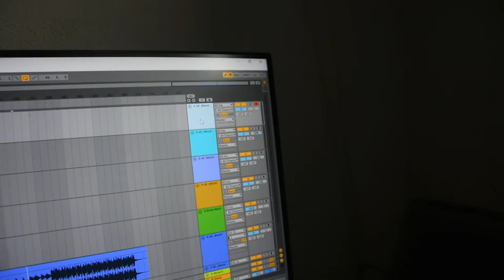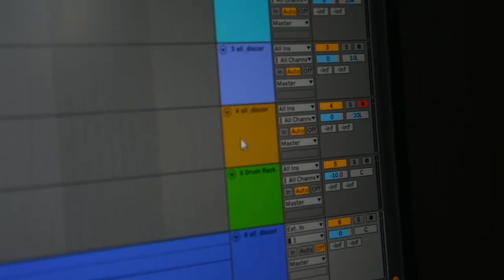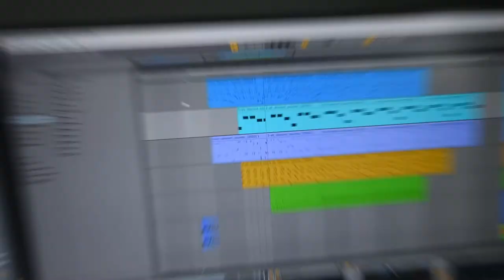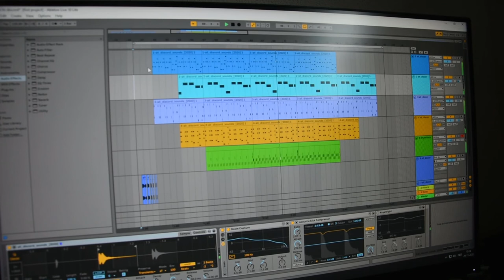discord sounds.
a song made of discord sounds.
i wanted to use this in another video.
but i edited 2 videos for friends this week.
which i absolutely loved.
but it cost some time.
but now i already have an idea for next week.
and i edited a very cool video.
have a good day.
ties.